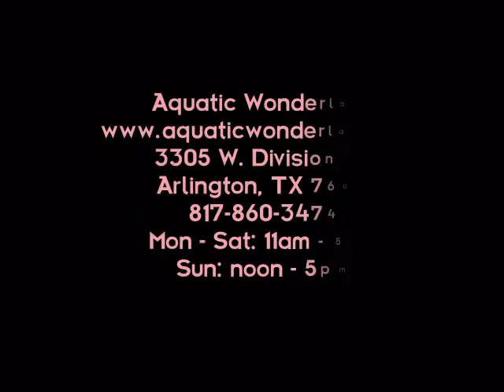KM0509 -- 3" KAMFAMALAU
-- Stock#KM0509 -- To view other fishes we have to offer, feel free to visit our